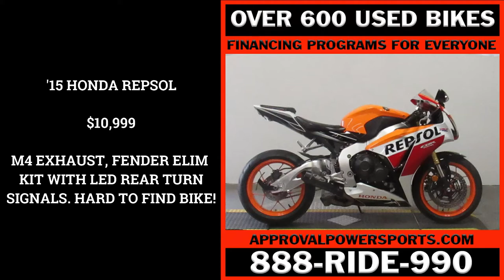2015 HONDA REPSOL